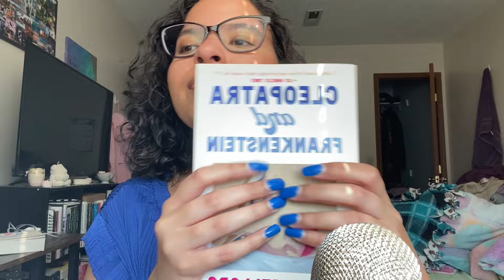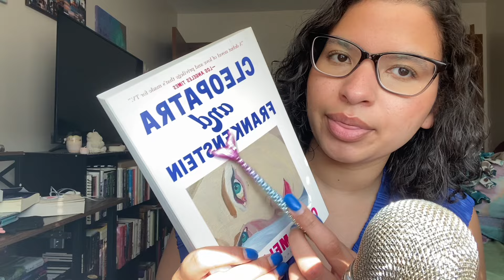Asmr sensory exam | personal attention triggers